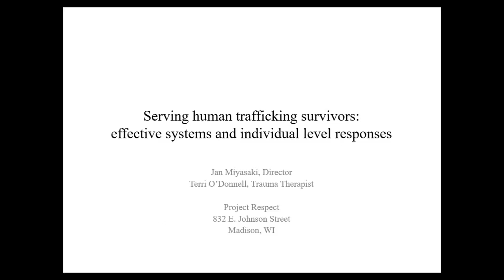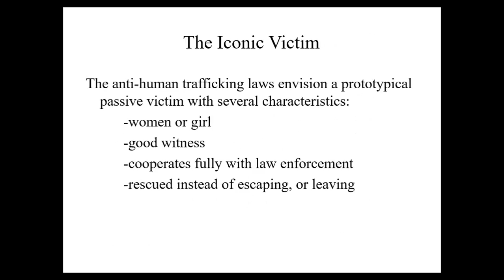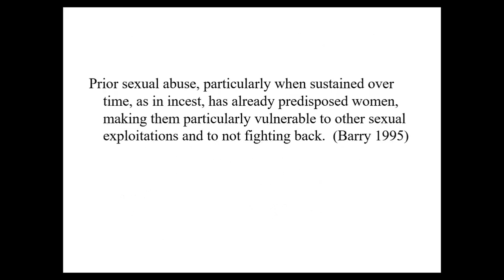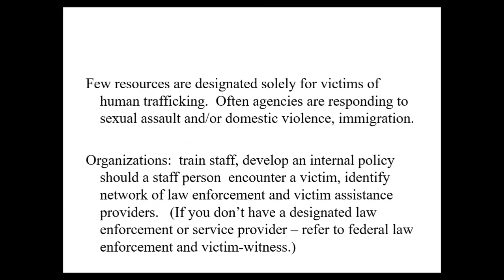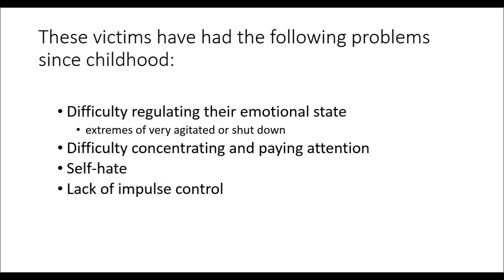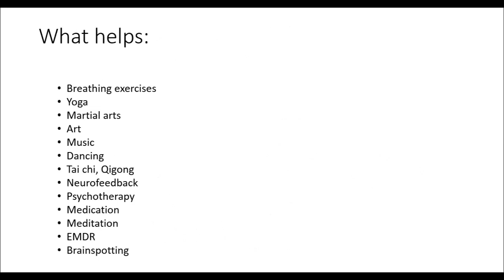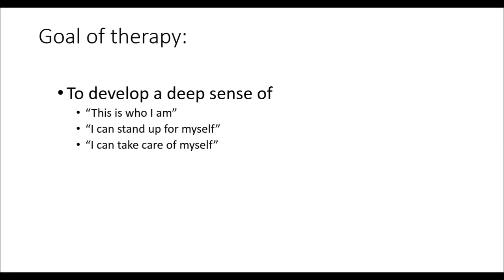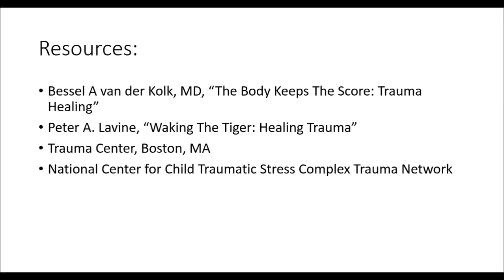Webinar Series 2016: Serving Human Trafficking Survivors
On January 27, 2016, WCASA invited Jan Miyasaki, Director and Terri O'Donnell, Trauma Therapist to present 'Serving Human Trafficking Survivors: Effective Systems and Individual-level Responses'